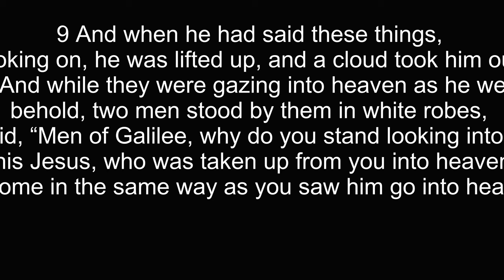Gos Place Or My Place Acts1 9112022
.Today's EMMessage:

"God's Place Or My Place"

9 And when he had said these things, as they were looking on, he was lifted up, and a cloud took him out of their sight. 10 And while they were gazing into heaven as he went, behold, two men stood by them in white robes, 11 and said, “Men of Galilee, why do you stand looking into heaven? This Jesus, who was taken up from you into heaven, will come in the same way as you saw him go into heaven.”

Acts 1:20-22

20 “For it is written in the Book of Psalms,

“‘May his camp become desolate,
    and let there be no one to dwell in it’;
and‘Let another take his office.’
21 So one of the men who have accompanied us during all the time that the Lord Jesus went in and out among us, 22 beginning from the baptism of John until the day when he was taken up from us—one of these men must become with us a witness to his resurrection.”